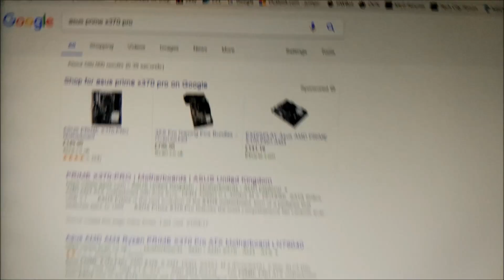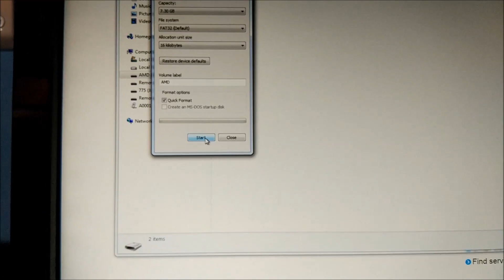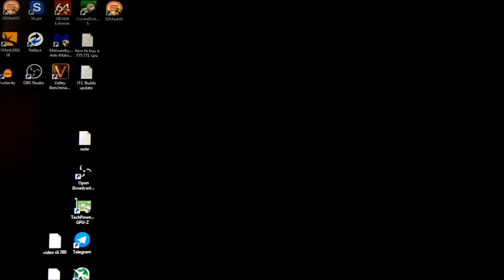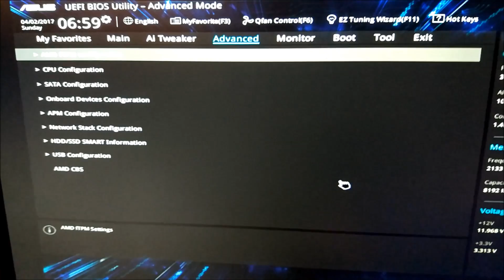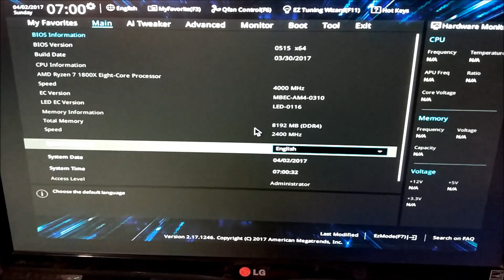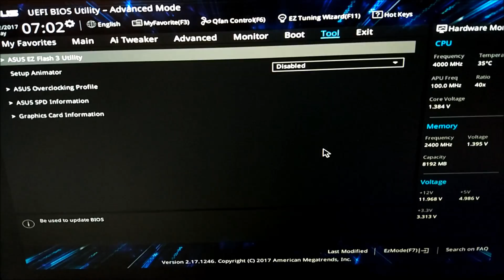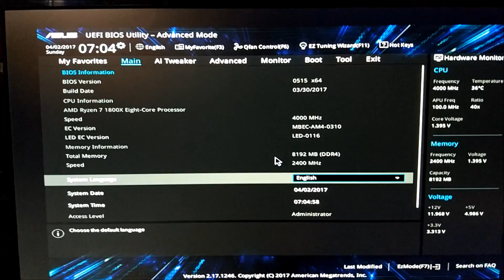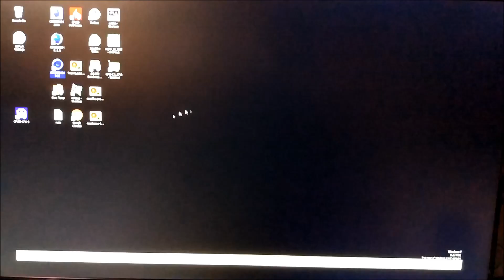How Update Bios On Asus Prime X370 Pro AM4 motherboard + Ryzen Performance Increases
link to asus website for bios

502= brick, no temp issues, low performance
504=brick, temp issues, low performance
511=possible brick but much less chance, temp issues, higher performance
515=no brick, no temp issues, higher performance
604=better memory support

I am still stuck at 2400mhz on my Samsung e die memory even with the latest bios.